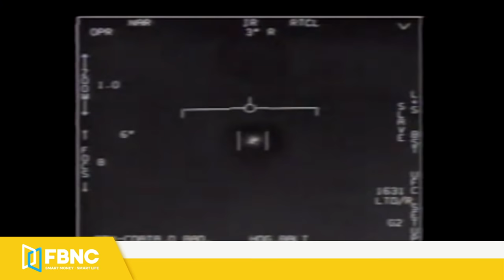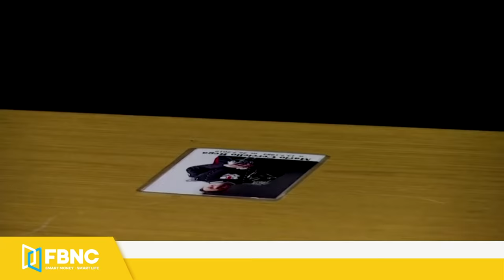Tin nóng 6/5 | Căng thẳng leo thang, Anh điều 2 tàu chiến "áp đảo" Pháp | FBNC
Tin nóng 6/5 | Căng thẳng trên biển leo thang, Anh điều 2 tàu chiến "áp đảo" Pháp
ANH ĐIỀU 2 TÀU CHIẾN “DẰN MẶT” PHÁP KHI CĂNG THẲNG BÙNG NỔ TRÊN BIỂN
LÃNH ĐẠO ĐÀI LOAN BỊ KÊU GỌI TỪ CHỨC
CHIẾN ĐẤU CƠ ĐÀI LOAN GẶP SỰ CỐ, KHIẾN SÂN BAY TẠM DỪNG HOẠT ĐỘNG
4 LÍNH PAKISTAN THIỆT MẠNG KHI BỊ DÂN QUÂN AFGHANISTAN PHỤC KÍCH Ở BIÊN GIỚI
HƠN 200 NHÓM NHÂN QUYỀN ĐỀ XUẤT CẤM VẬN VŨ KHÍ ĐỐI VỚI MYANMAR
ẤN ĐỘ GHI NHẬN KỶ LỤC GẦN 4.000 NGƯỜI CHẾT VÌ COVID-19 TRONG NGÀY
DƯ LUẬN ẤN ĐỘ BỨC XÚC KÊU GỌI THỦ TƯỚNG MODI TỪ CHỨC

6 NGƯỜI CHẾT TRONG HÀNG LOẠT VỤ ĐỤNG ĐỘ Ở TÂY BENGAL (ẤN ĐỘ)
BỘ QUỐC PHÒNG MỸ ĐIỀU TRA CÁCH QUÂN ĐỘI ỨNG PHÓ VỚI UFO
2 SINH VIÊN MỸ NGỒI TÙ CHUNG THÂN VÌ ĐÂM CHẾT CẢNH SÁT ITALY
BILL GATES ĐÃ CHUYỂN CHO VỢ 1,8 TỶ USD NGAY KHI TUYÊN BỐ LY DỊ
FBNC
ĐỒNG TIỀN THÔNG MINH - CUỘC SỐNG THÔNG MINH